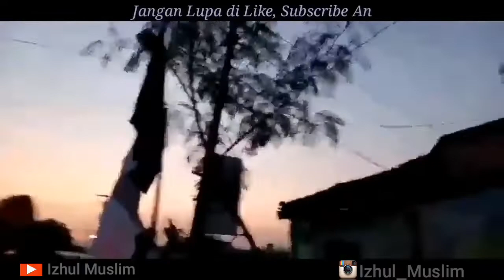HABIB BAHAR BIN SMITH BEBAS DARI TAHANAN || RIBUAN ORANG MENYAMBUT KEDATANGAN HABIB BAHAR